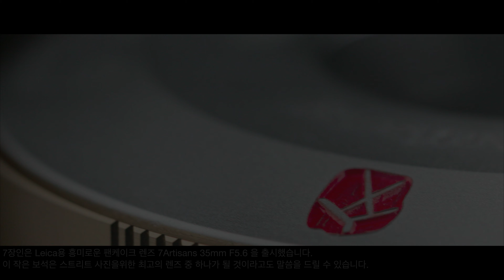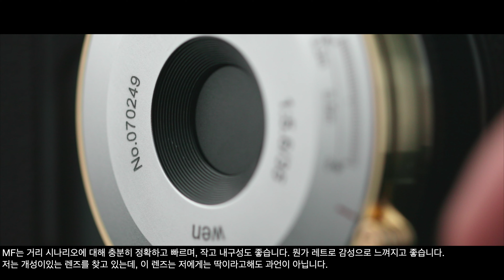7Artisans M35mm F/5.6 라이카 M마운트 수동렌즈 리뷰 & 후지필름 X-Pro2 - 좋은 퀄리티네요!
7Artisans M35mm F/5.6 & Fujifilm X-Pro2 - 완벽하다고 생각합니다.
클래식한 디자인, 작고 가벼운 크기, 빠른 조리개, 저렴한 가격,딱이라고 해도 과언이 아닙니다.